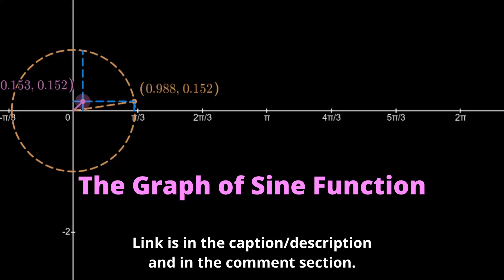Trigonometry - Graph of Trigonometric Functions 1: Sine and Cosine 2 Shorts